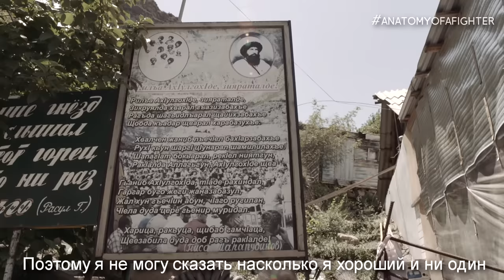The Dagestan Chronicles - Finale Teaser (Khabib shows me the mountain of "The Eagle")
The Dagestan Chronicles presented by Will Harris Productions

In this final episode preview, Khabib Nurmagomedov takes me to the mountains and I learn about the Origin of the nickname "The Eagle, his village, where his family originally are from and the love he has for his home. This is a unique look at a side of the UFC Lightweight Champion, that no one has ever had the pleasure of seeing. The full episode will drop next week...

As you all know, back at UFC 223, UFC Lightweight Champion Khabib Nurmagomedov invited me to Dagestan, Russia.

Me being the trooper I am, took him up on his offer and came abroad to witness and learn more about the people of Dagestan.

If you want to help AOF grow and continue to give great content, please share my GO FUND ME